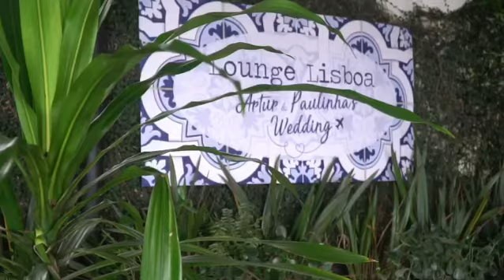Casamento em Florianópolis. Artur x Paula. Lagoa da Conceição